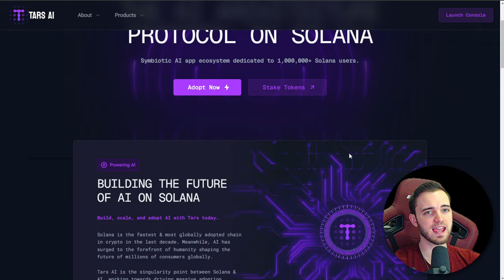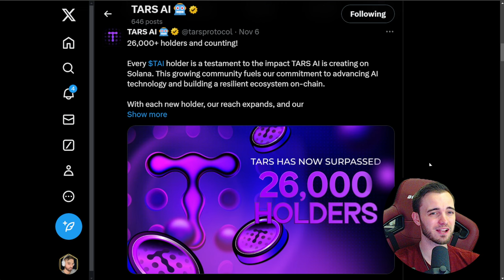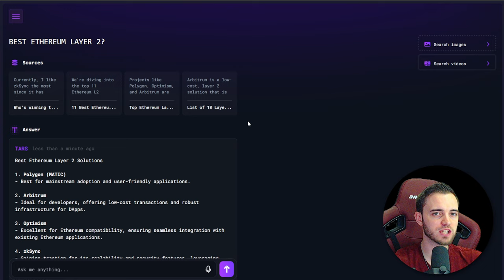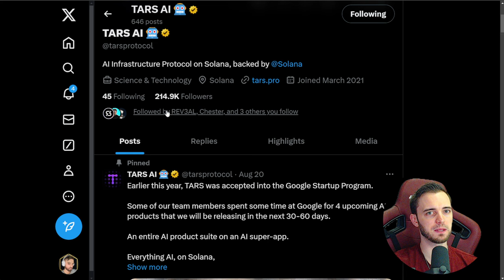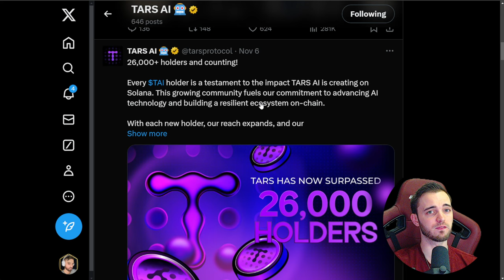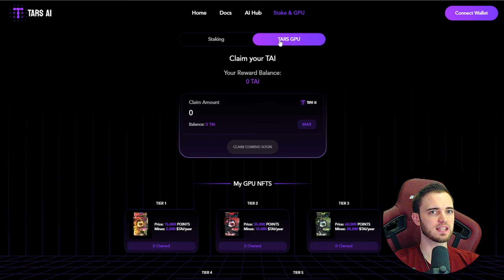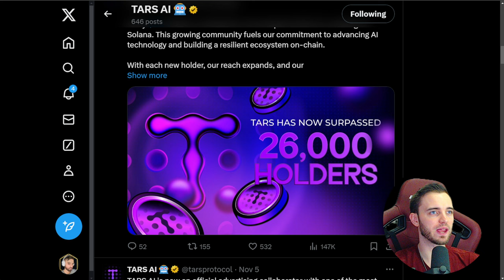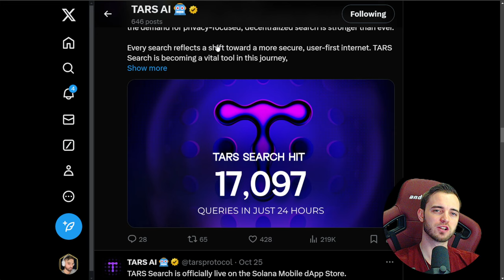Why TARS AI is the Backbone of Solana AI Infrastructure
Join The Thriving Community Channels!